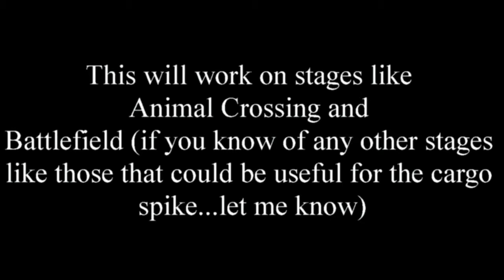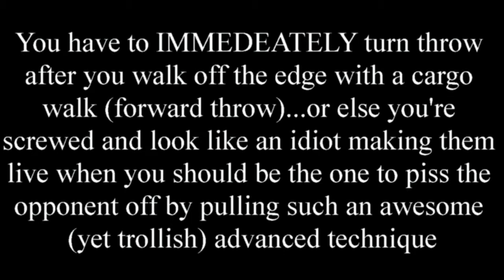ProjectM Cargo Spike Tutorial...Featuring AFF3...aka RickWa93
at first I thought the cargo wasn't going to work anymore...but I manageablely figured out you can still do it!
Hazza and enjoy the awesome texture and music hack!
And I love playing DK and he is my main along with Zangief in AE...2 characters in one package...fuck yea! (Lol)